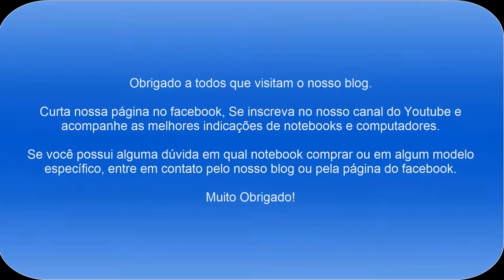Recomendação de notebook para uso avançado: Notebook Asus PU401LA WO075P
Essa é uma recomendação de um notebook para uso avançado que está em promoção no Submarino, neste exato momento, por apenas R$ 2.249,10 a vista. Aproveitem!

O Notebook Asus PU401LA-WO075P possui processador Intel Core i7 (4500U) de 1.8 GHz a 3 GHz e 4 MB cache, 6GB de Memória, Hd de 500GB, Tela LED de 14", Conexões USB e HDMI, Não possui Drive de DVD, Bateria de 3 células, Peso aproximado de 1,7kg e Windows 8 Pro.
O Notebook Asus PU401LA-WO075P é ideal para executar as atividades do dia a dia como navegar na internet (redes sociais, acessar e-mail, youtube, etc...), usar o pacote office (Word, Excel, PowerPoint, Outlook), ouvir música, ver filmes e fotos.

Caso você queira comprar um notebook e não sabe qual modelo comprar, ou está em dúvida entre algum específico, entre em contato pelo blog ou pela nossa página do Facebook, teremos o maior prazer em ajudá-los!

Muito Obrigado!